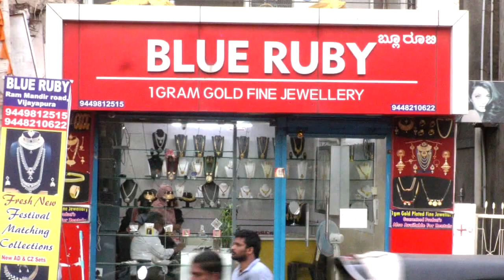Car Me Paise Supply Kar Rahe Logo Ko Dabocha Police Ne |पैसे सप्लाई कर रहे लोगो को दबोचा |31-08-2022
Car Me Paise Supply Kar Rahe Logo Ko Dabocha Police Ne |पैसे सप्लाई कर रहे लोगो को दबोचा |